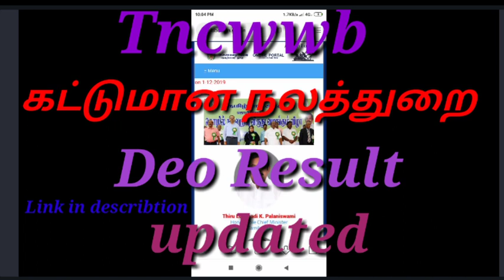Tncwwb exam deo result released